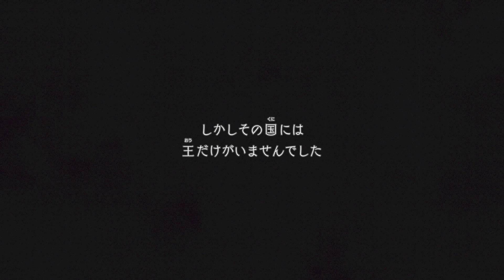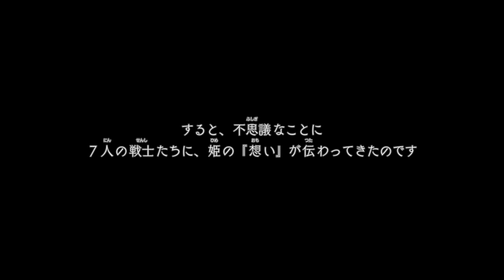【FREDERICA】#1 初見プレイ【ネタバレあり】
【FREDERICA（フレデリカ）】Switch版
Ⓒ2023 Marvelous Inc.
発売元：マーベラス